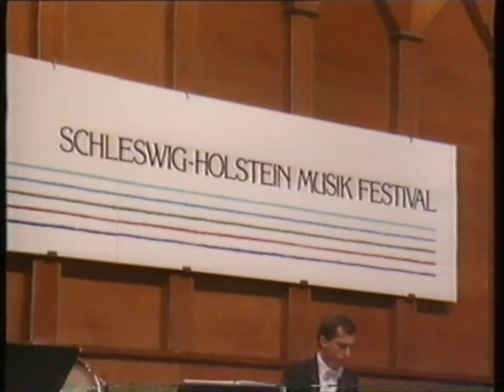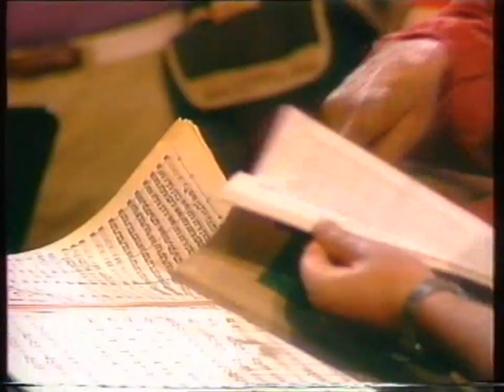Leonard Bernstein in Salzau 3 - "...wenn der da vorne steht...!" (VHS)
Das Schleswig-Holstein-Festival-Orchester probt Igor Strawinskys "Sacre du printemps"

Inhaltsangabe der TV-Zeitschrift "Gong":
120 junge Musiker aus der ganzen Welt, keiner älter als 26, proben mit Leonard Bernstein ein schwieriges Strawinsky-Werk. Das Ergebnis ist für alle Beteiligten beglückend.

VHS-Mitschnitt, ZDF, 1988